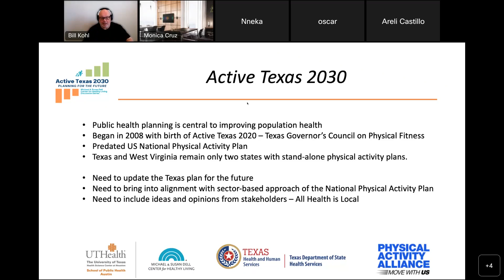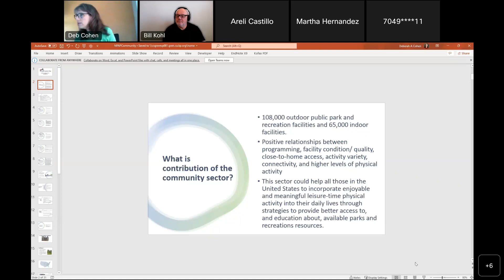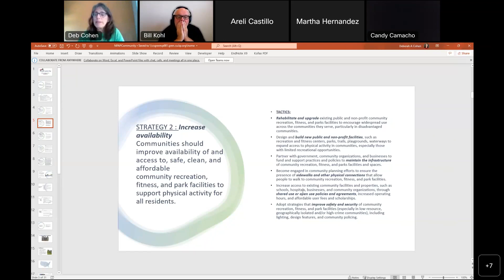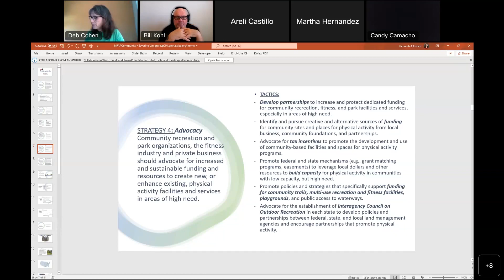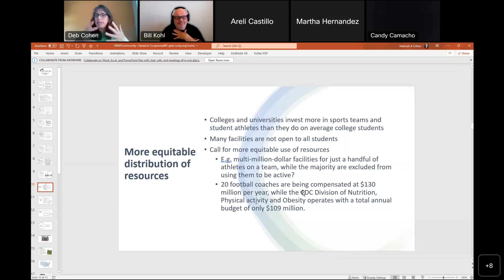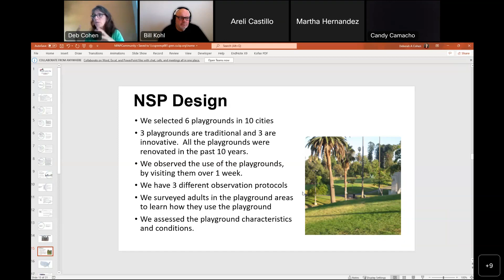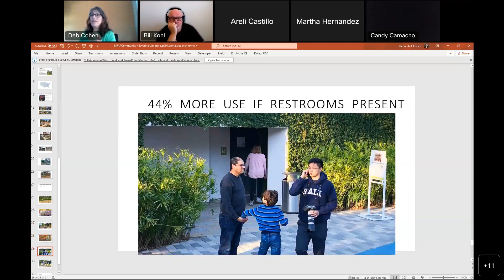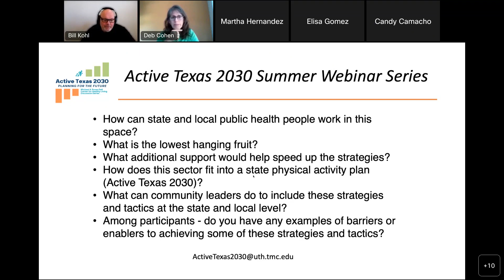Active Texas 2030: Community Recreation, Fitness and Parks Sector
This WebEx discussion session will review the strategies and tactics related to the Community Recreation, Fitness and Parks sector and describe some of the work committee members are doing related to these strategies.
- The importance of community recreation, fitness and parks
- Strategies and tactics
- Summary of recent efforts to advocate/promote these strategies

The US National Physical Activity Plan provides a societal sector road map for improving physical activity in the US. The goal of this discussion series is to highlight each societal sector’s recommended strategies and tactics and to provide contexts for adapting the US National Physical Activity Plan to create Active Texas 2030 - a state plan for all Texans.

Speaker: Deborah Cohen, MD, MPH